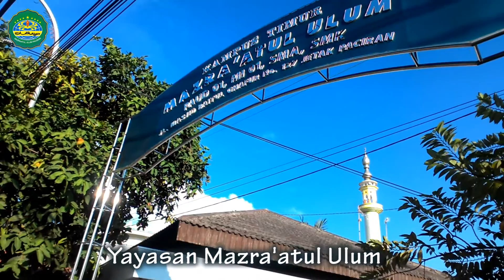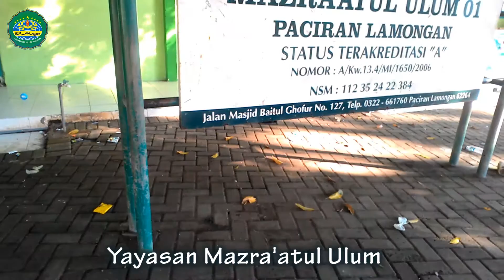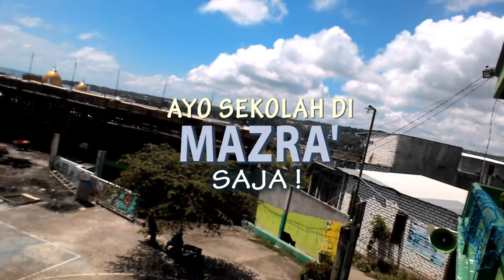[ iklan ] Mars Yayasan Mazra'atul Ulum paciran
like jika kamu cinta MAZRA'ATUL ULUM